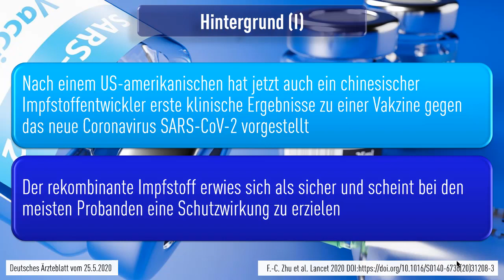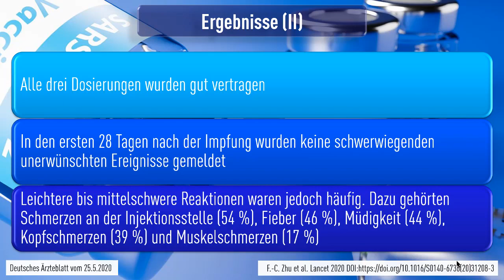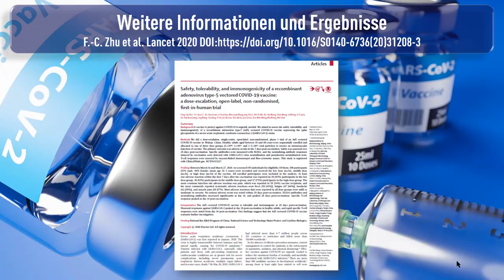SARS-CoV-2: Impfstoff aus China besteht ersten klinischen Test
Nach einem US-amerikanischen hat jetzt auch ein chinesischer Impfstoff­entwickler erste klinische Ergebnisse zu einer Vakzine gegen das neue Coronavirus SARS-CoV-2 vorgestellt. Der rekombinante Impfstoff erwies sich laut dem Bericht im Lancet (2020; DOI: 10.1016/S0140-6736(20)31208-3) als sicher und scheint bei den meisten Probanden eine Schutzwirkung zu erzielen.

Während der Impfstoff der US-Firma Moderna auf der neuen Technologie einer RNA-Vakzine beruht, setzen die Wissenschaftler von CanSino Biologics aus Tianjin, einer Hafenstadt im Norden Chinas, auf ein genetisch modifiziertes Virus.

Die Forscher haben das harmlose Adenovirus Typ 5 (Ad5), das sich im Körper nicht vermehren kann, mit dem Gen für das Spike-Protein von SARS-CoV-2 ausgestattet. Das Spike-Protein wird nach der intramuskulären Injektion des Impfstoffes vom Immun­system als fremd erkannt.

Die Folge ist eine Immunreaktion, die die Impflinge bei einer späteren Infektion mit SARS-CoV-2 vor einer Erkrankung schützen soll. Vorbild war offenbar ein ähnlicher Impfstoff, den die chinesischen Forscher vor 5 Jahren gegen das Ebola-Virus entwickelt haben.

CanSino Biologics hat zeitgleich mit Moderna Mitte März mit einer Phase-1-Studie begonnen, in der 108 gesunde Probanden mit Ad5-nCoV geimpft wurden. Die Impfungen fanden in Wuhan statt. Vor Beginn der Studie wurde deshalb bei allen Teilnehmern ein Antikörper-Test durchgeführt, um auszuschließen, dass sie bereits immun waren. Nach der Impfung wurden die Probanden für 14 Tage in einem Hotel in Quarantäne geschickt, um eine konkurrierende Infektion mit SARS-CoV-2 zu verhindern.